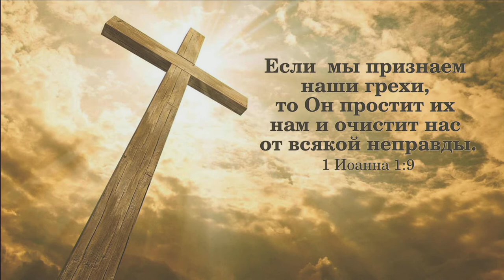Что не берут в поход с Иисусом? - Виктор Гуреев и театральная студия церкви - 1 Иоанна 1:9